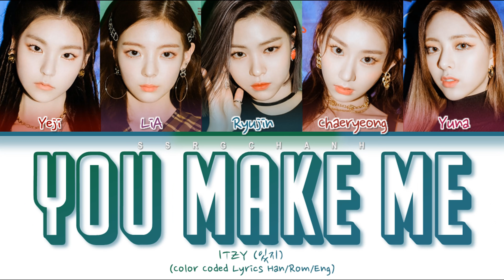ITZY "IT'z ME" FULL INST. FILM [Color Coded Lyrics]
Lyrics for this song have yet to be released. Released: 9.3.2020